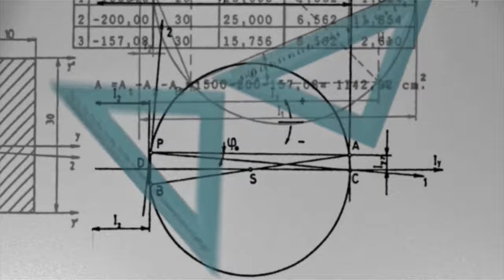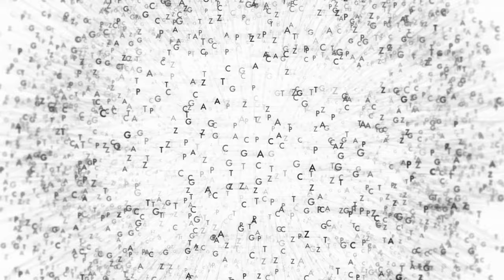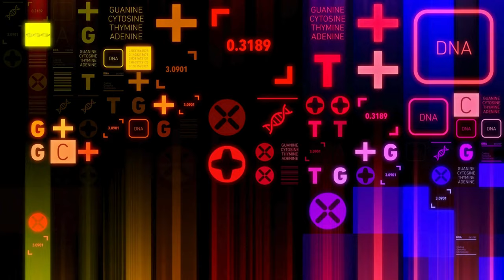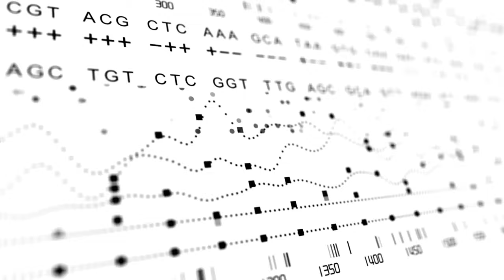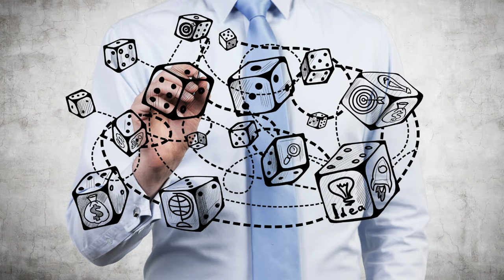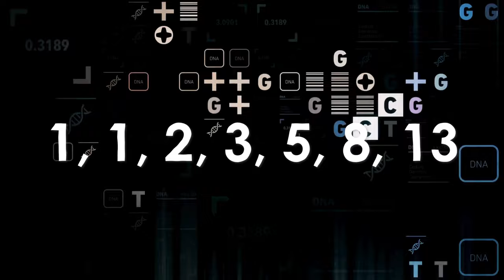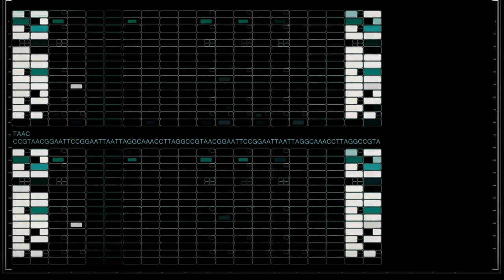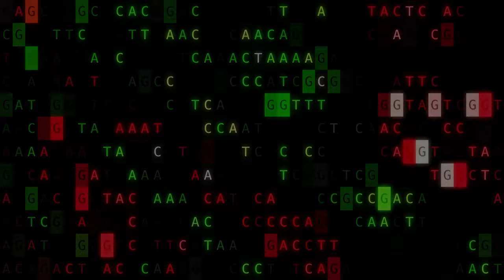Secuencia de Fibonacci. Naturaleza en Números, Arte en Espiral.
Descubre cómo esta secuencia influye en la disposición de las hojas en las plantas, la formación de las conchas marinas, e incluso en el diseño de obras arquitectónicas y obras de arte. Acompáñanos en un viaje fascinante a través de los números y descubre la armonía matemática que subyace en nuestro universo.

Complaciendo la petición de un excelente amigo que sugirió este tema
@jonathanrodriguez8518 espero que todos lo disfruten!